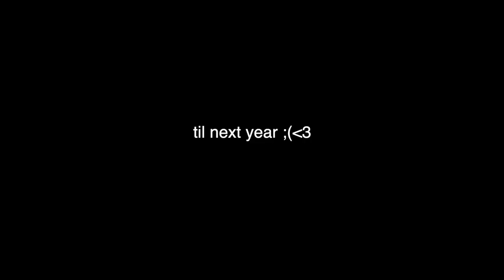CHURCH CAMP VLOG 2019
hey guys! hope u enjoyed the video! the camp i went to is called campus by the sea and it truly was such an amazing experience !! xoxo sara
snap; @sarajoy131
VSCO: saraxjoy
music
Ikson-Sunny
DJQuads Missing Someone